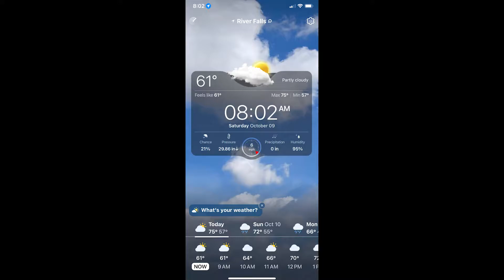Junction Falls Impoundment 10 9 2021